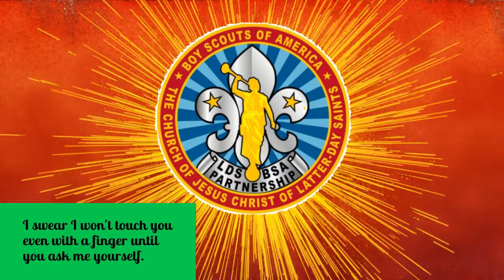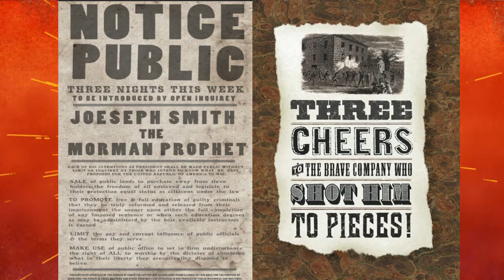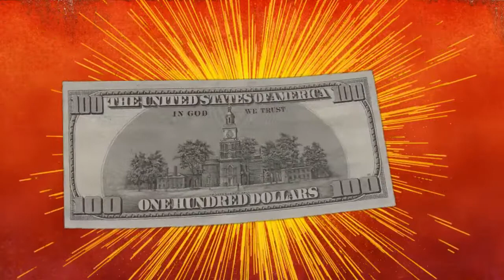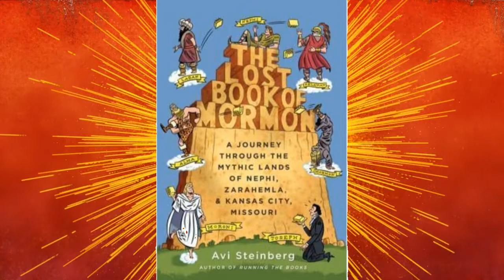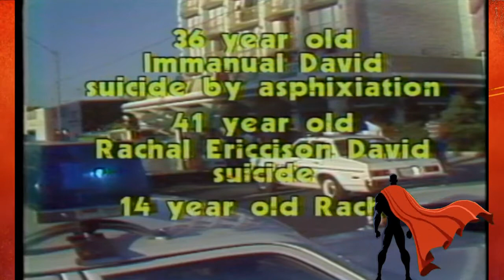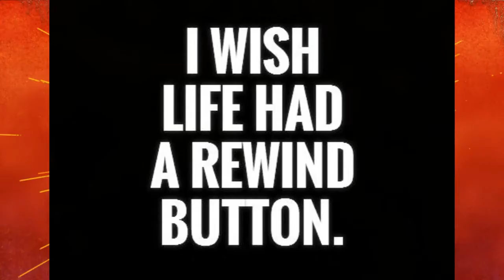The David Family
Classification:  Charles Bruce Longo : Cult Leader
Characteristics: Murder-suicide - The children either jumped or were thrown from the balcony with their mother
Number of victims: 6
Date of murders: August 3, 1978
Date of birth: November 9, 1938
Victims profile: Rachel 38(mother), Elizabeth, 15,  Joshua, 10, Deborah, 9, Joseph, 8, David, 6, and Rebecca, 5 (Rachel, 14, survived)
Method of murder: Shooting
Location: Salt Lake City, Utah, USA
Status: Committed suicide the same day